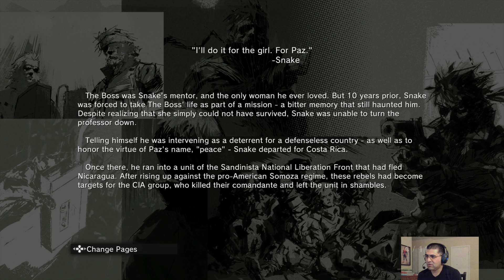Metal Gear Ground Zero [PS4] Pt3